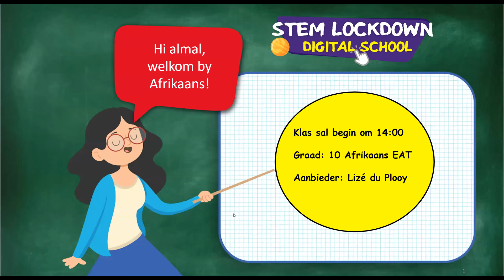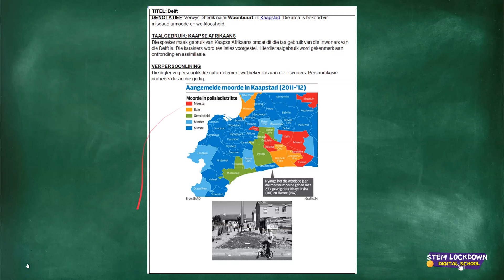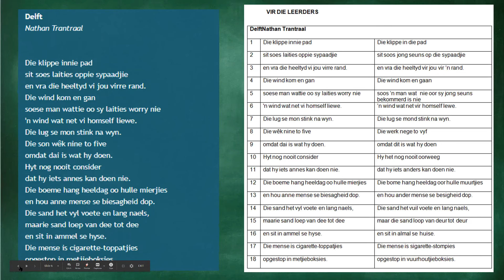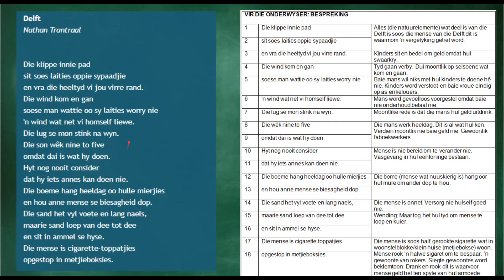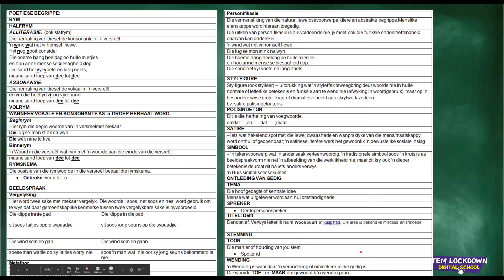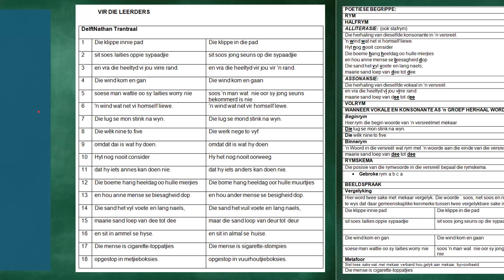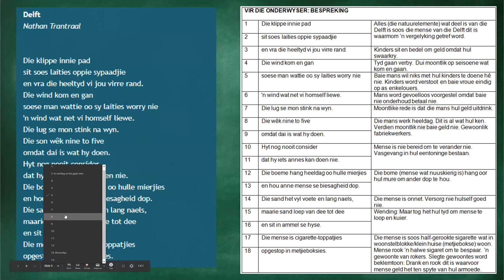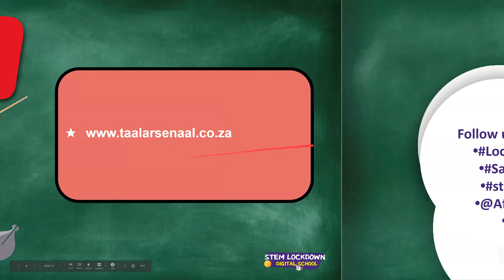Grade 10 - Afrikaans FAL | 30 July 2020 | Gedig Delft Duer Nathan Trantraal